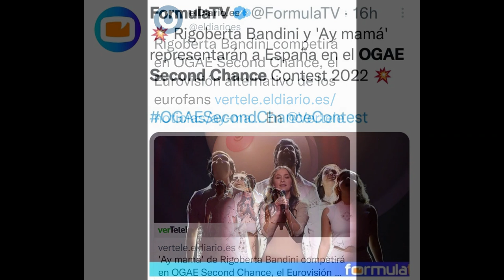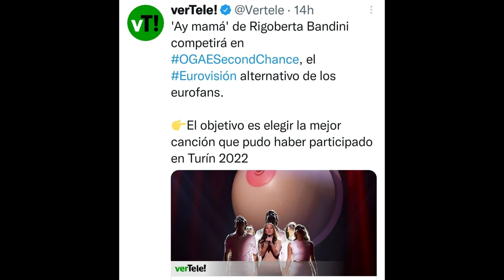CHANEL TERCERA, PERO... ¿Y RIGOBERTA BANDINI?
Después de ser seleccionada para representar a España, la gran Chanel, seleccionan también a Rigoberta Bandini para una segunda oportunidad.